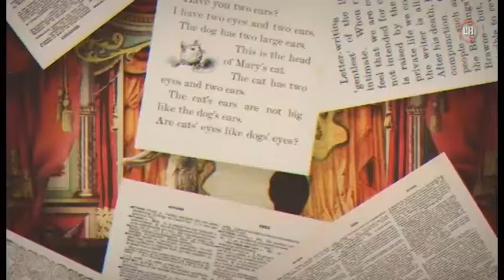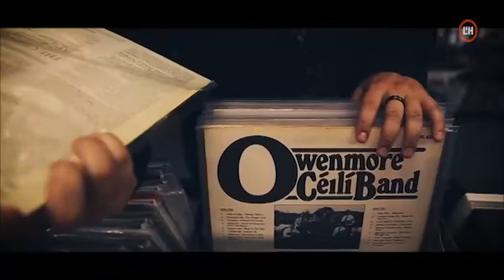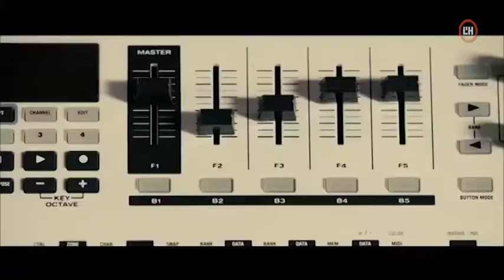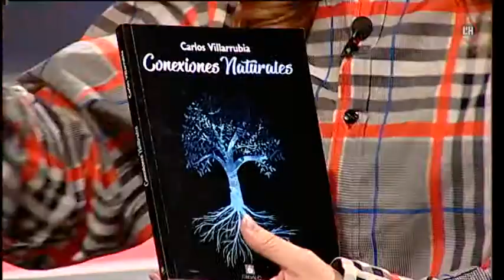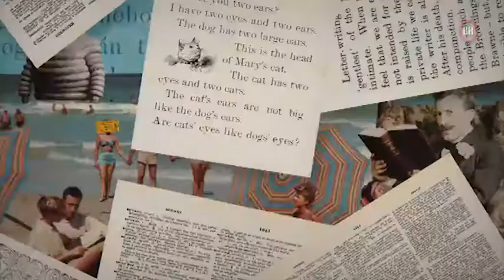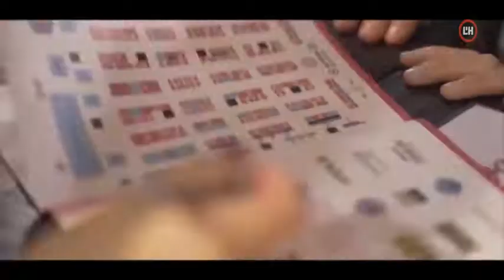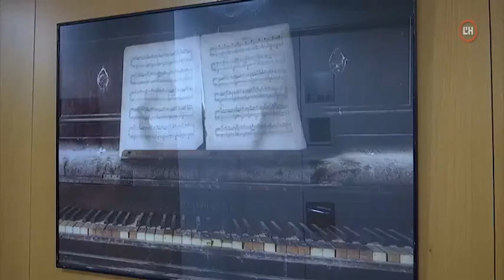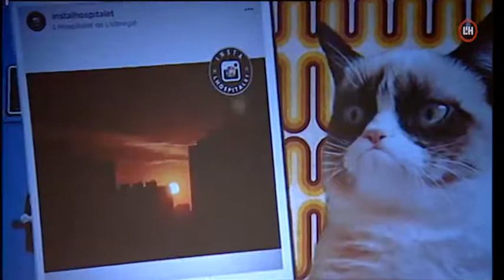Taquilla Inversa 8 nov - Mercè Sampietro i Eduard Iniesta al Festival Acròbates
- Entrevista i acústic Mercè Sampietro i Eduard Iniesta
- Entrevista a Carlos Villarubia
- Slham Poetry amb Makis Moulos
- Reportatge Creativa
- Reportatges expos Bòbila
- Càpsules cine, teatre, música i Què faig a Bcn
- Llibres amb Bib. Josep Janés